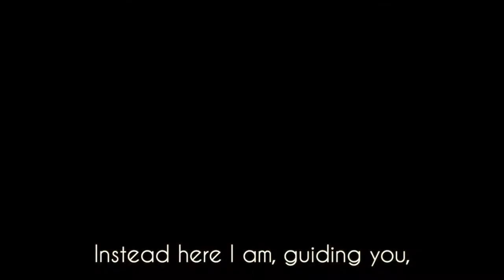TRAILER #2: Landmarks of Luden, Press Start Academy's Never-Before-Seen Classroom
Wander through the magical locations across Luden, Press Start Academy's Shared Universe and Never-Before-Seen Classroom in our second official release trailer!

Press Start Academy is proud to present Luden, our Shared Universe!

Set in this original Shared Universe with exciting stories, unique characters and fantastical worlds, for students aged 4 and above, are our fun-first, hands-on, multidisciplinary learning experiences.

Within Luden, events and settings across different programs share the same origin and terminology, building a shared sense of purpose among students and familiarity with the stories and characters.

Each program is set in different locations across the world of Luden, each with different gameplay modes. Instructors guide students through self-directed, collaborative and open-ended adventurers, while Quest Journals contains activities and exercises linked to in-game events for skill application and practice.

Each program can be run at different age levels, with adjustments made to the educational content. Parents and students can therefore enroll purely based on the stories and skills they are interested in!

Welcome to a world of fun and adventure!

Press Start Academy is a ground-breaking education startup reimagining learning through play and games.

Through unique, multidisciplinary, fun-first curriculum, Press Start Academy builds hands-on, engaging and compelling learning experiences for students aged 4 and above. We take inspiration from concepts like learning through play, gamification, inquiry-based learning and design thinking to foster a lifelong love of learning, develop real-world and academic skills, and cultivate mastery. Our skills focus is based on the “6C” approach to 21st century learning.

Launched in 2019 as an expansion of games consultancy Press Start Hong Kong, Press Start Academy has to date developed over 20 innovative holiday and after-school courses, successfully pioneered an online and blended learning model, and has recently launched regular semester enrichment programs.

Our school clients include: The Canadian International School of Hong Kong, St. Anthony’s School, Stamford American School Hong Kong, the Harbour School, Dulwich College Singapore and Beijing and the International School of Beijing. Through our strategic partnerships with NGOs such as Ednovators, TREATS and the Changing Young Lives Foundation, we have supported 30+ schools in Hong Kong on their innovation journeys, particularly as innovation coaches to St. Francis Xavier’s School, Tsuen Wan, and ECLHK Lutheran Academy. We also provide regular professional development masterclasses and student workshops to educational institutions such as the University of Hong Kong and the Vocational Training Council (VTC).